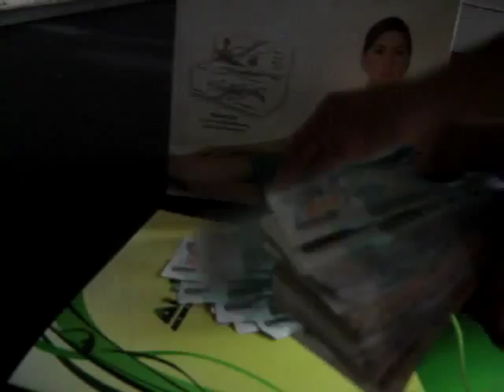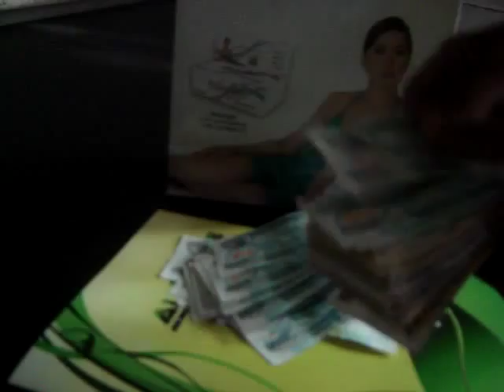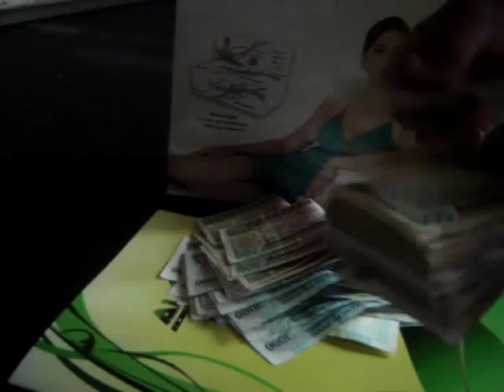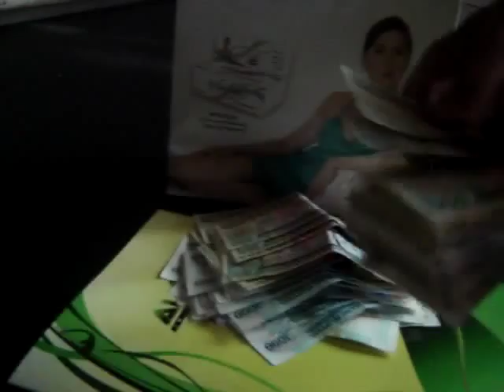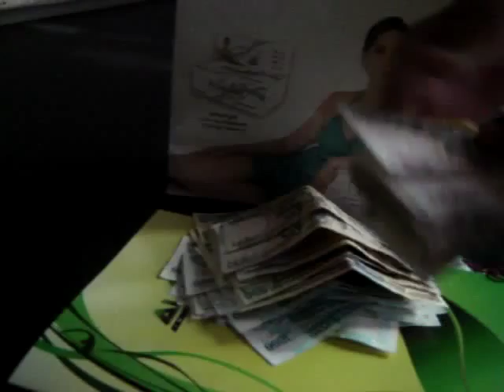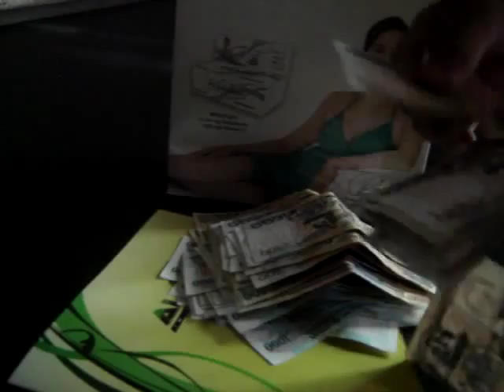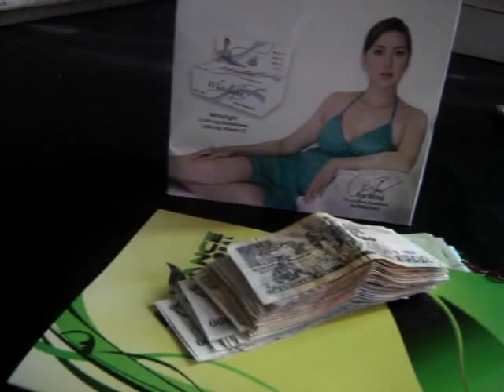My 3 Day's Encashment